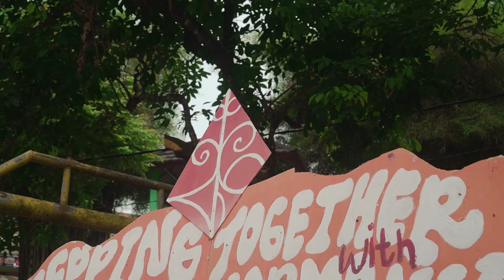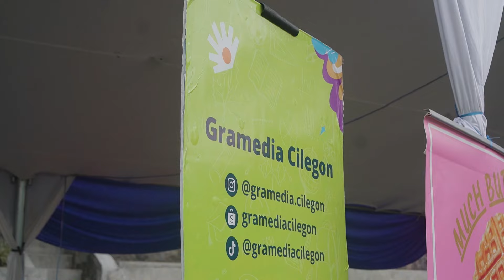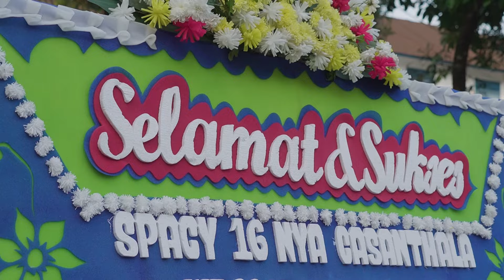AfterMovie SPACY 16